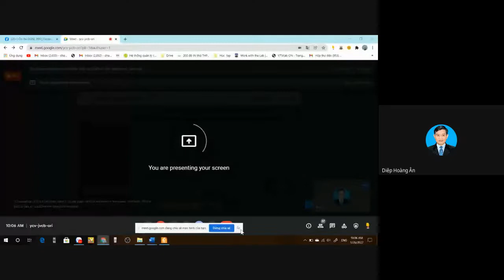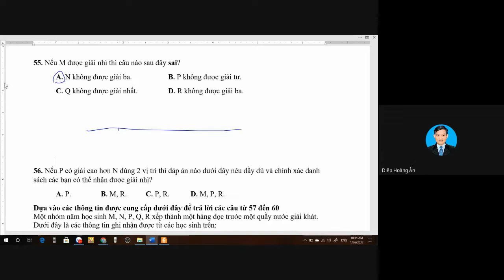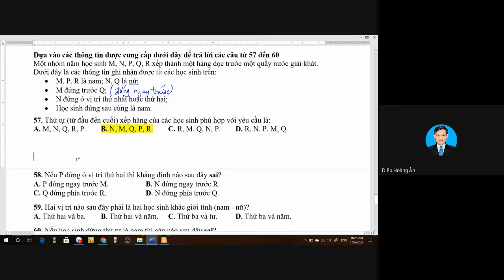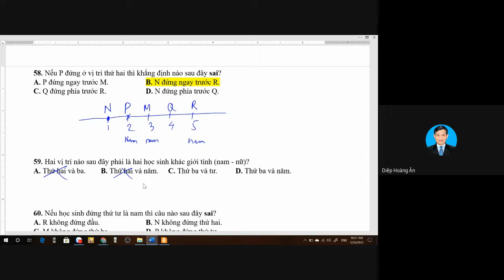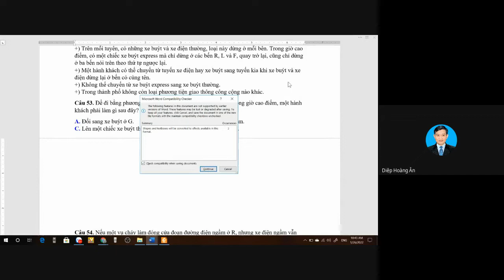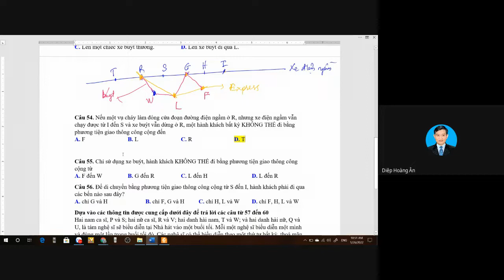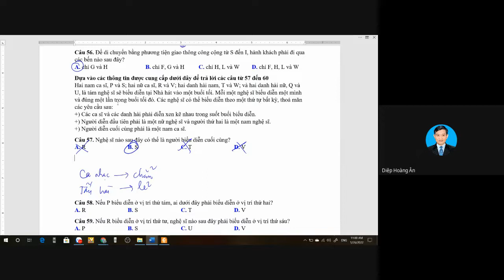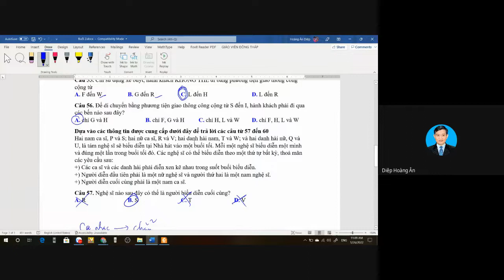Tư duy logic - ĐGNL - Buổi 2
Ôn Tư duy logic - ĐGNL - buổi 2